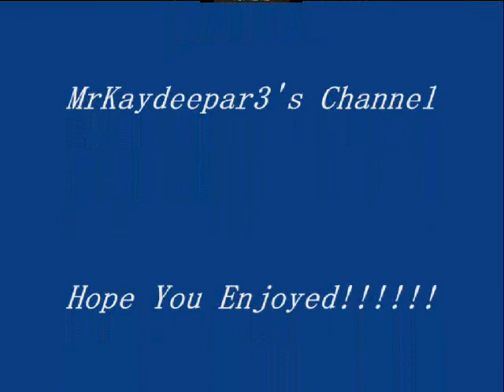Sam Judi Brown Eyes